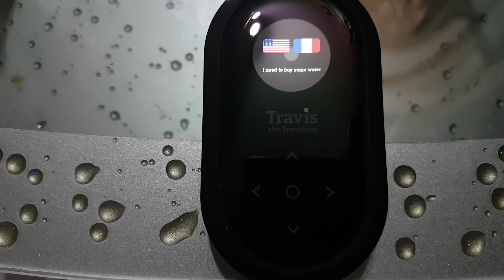Travis the Translator- English to French 🇫🇷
English to French demonstration